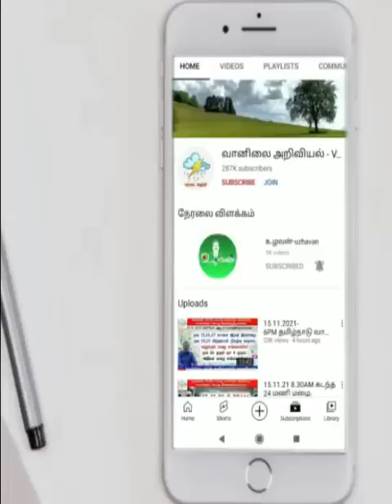விலகும் மழை இரவு எங்கே? 04.02.23-5PMஅறிக்கை-செல்வகுமார்_வானிலை_அறிக்கை